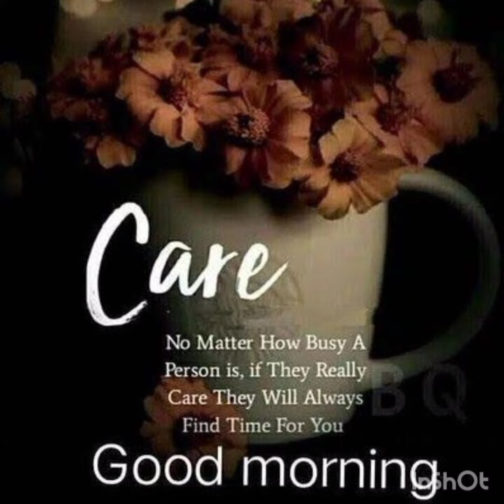Hazrat Azhar Iqbal sb ki dua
I went for 40 days with Tableegh from 28/3/21 to 5.5/21